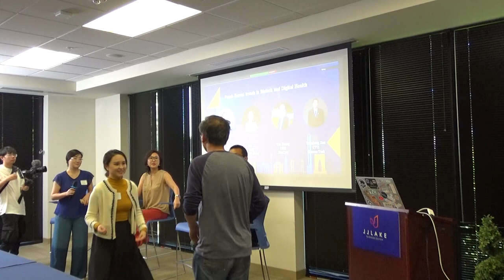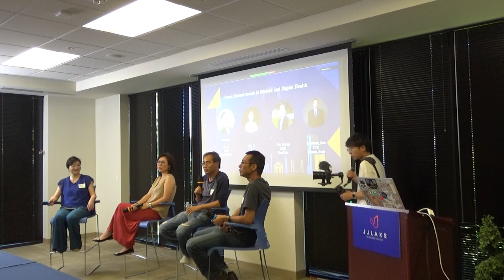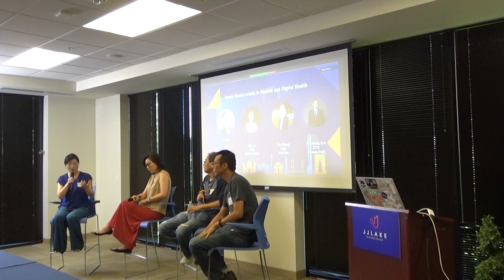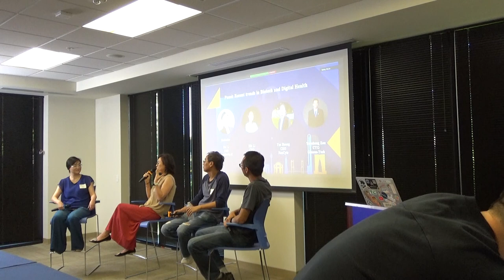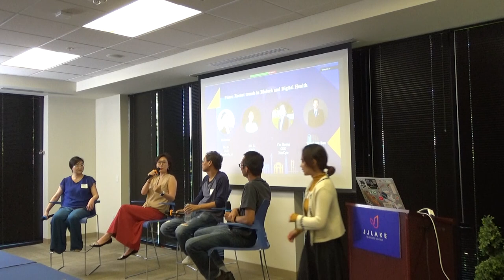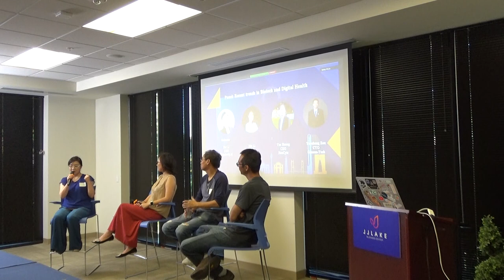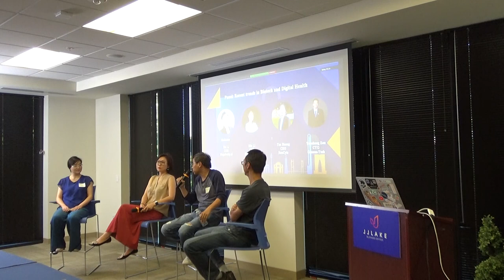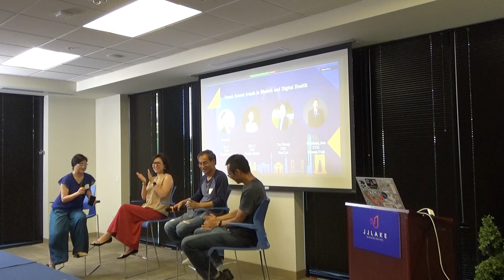Recent Trends in Biotech and Digital Health -- Hui Li, Ella Li, Tao Huang, & Yaozhong Zou